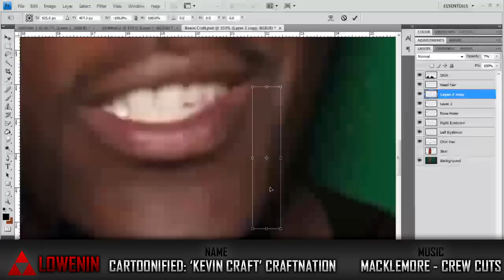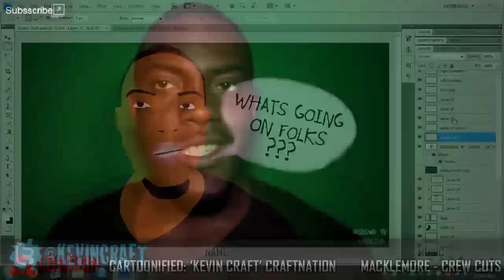Cartoonified - Kevin Craft 'CraftNation'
This Episode is of Kevin Craft aka CraftNation.  Also just to notify some of you guys, I was aiming for a different style in episode however I didn't receive a good result as I expected. Please send this to CraftNation over Twitter or YouTube, because I will love it if he could check it out.

IGNORE THESE TAGS:
Craft nation craftnation Kevin craft tyra banks show tv news thoughts sports game games gaming gamer sport craftkevin craftkevin.com 4 year old boy has sex with grown woman Hi CraftNation Haters!! Mom Locked 10 Year-Old Daughter In The Closet And Starved Her Until She Weighed 32 Pounds craftonsportgaming craft on sport gaming KevinAndJermika Kevin And Jermika relationship relation ship advice video review Kahla4Kids Kahla 4 Kids kevincraftonsports Kevin craft on sports R.I.P. Andy Griffith cartoon cartoonified photoshop photo shop cs1 cs2 cs3 cs4 cs5 cs6 free download down load adobe after effects dream weaver flash player edit editor artist art arts gfx graphics graphic design designs designing tool academy comedy stand up comedy speed art speed arts loranz hd loranzhd bakous how to get youtube partnership partner ship you tube utube subscribers extra tags tut tuts tutorial tutorials lowenin teddy immrteddy hodgetwins askhodgetwins thehodgetwins the hodge twins askagangsta aska gangsta gangster uncopyrighted copyright free music dlc progression hot sexy girl girls babe babes hotties strip big ass tits titties if your reading this then you are a sexual beast and comment the word 'sexual beast'  heheh lols